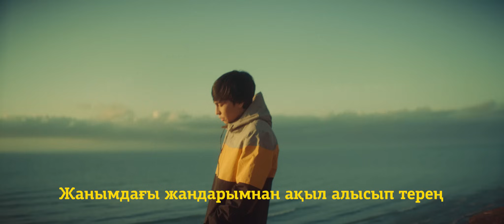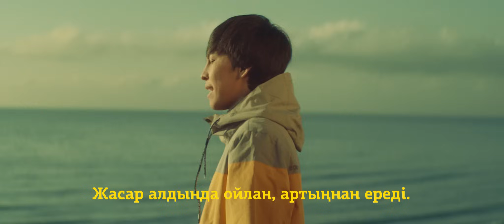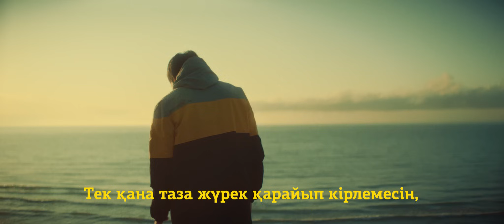RaiM – Jol [OFFICIAL LYRIC VIDEO]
Directed by Erni Ziyadinov @erniziyadinov
Director of photography: Alisher Duisenbiev
Producer: Leonid Pivovarov
Focus puller: Adil Amanov
Color grading: Timur Zhanpeissov
VFX artist: Azhibaev Rais
Gaffer: Duman Abdimanap
Make Up: Kim Alla
music producer: Данияр Рахметжанов @daniyarr07
artist: RaiM @raimkzz
featuring: Alina Gerc @alina.gerc Miko @re4lmiko
mixing/mastering: Sergey Popyk @sergeypopyk
booking: + 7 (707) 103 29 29 Азамат
studio: DD RECORDS @ddrecords.kz
Special thanks
Yergazy Azimkhanuly - Qaz Retro Garage @azimkhanovich
Damir Daribaev @damir_daribaev
Askhat Hasanov @khassanov83
Аль Nasr @nazar0n
Nurtai Batyrgali @nakee_batyrgali